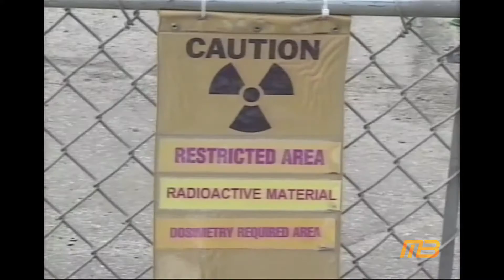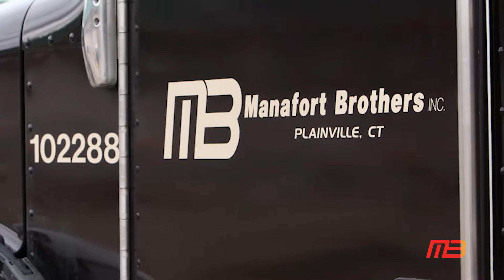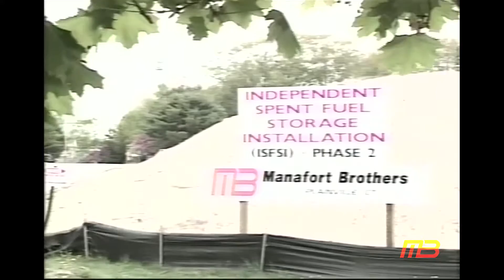Manafort: 2016 Project Compilation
An hour-long look at Manafort Brothers Inc.